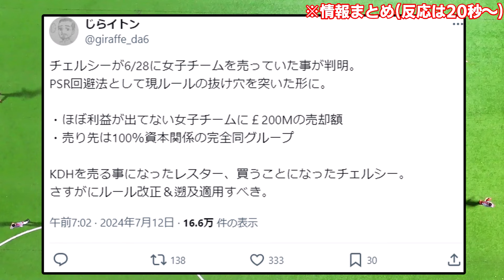【ワザップ】チェルシー、財政ルールを天才的な裏ワザで回避していた模様wwwww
これは普通にボーリー有能